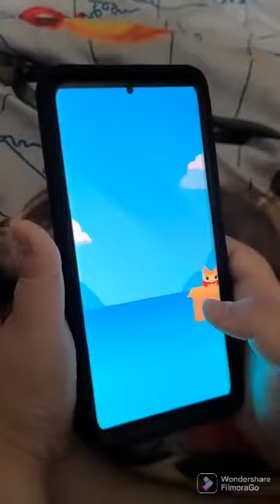Watch me play Sailor Cats!